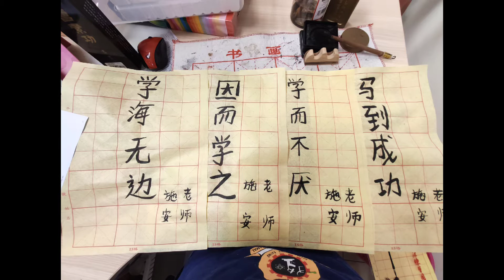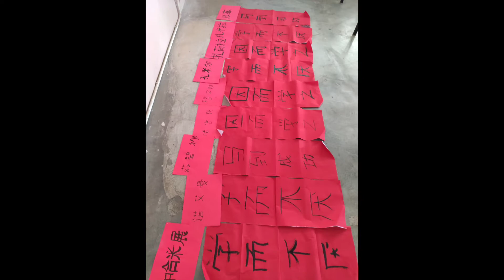书法课 Shūfǎ kè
纪念品送给SESI 2/20 的学生们

爱你们^^,